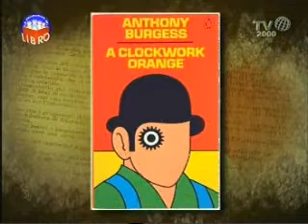Libri e trasposizioni cinematografiche - Mario Desiati